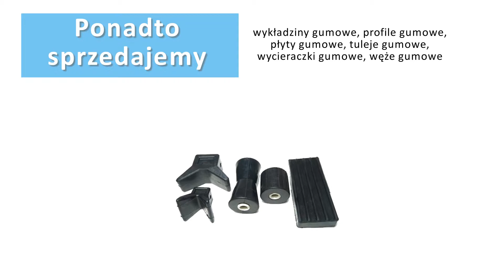Wyroby gumowe tuleje gumowe wycieraczki gumowe Poznań Guma Bronikowska Trinschek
Firma Guma Bronikowska Trinschek powstała w 1990 roku. Siedziba zlokalizowana jest w Poznaniu. Zajmujemy się sprzedażą wyrobów z gumy i silikonu. Ofertę kierujemy do klientów prywatnych i przedsiębiorstw. Właścicielką jest Katarzyna Bronikowska Trinschek.